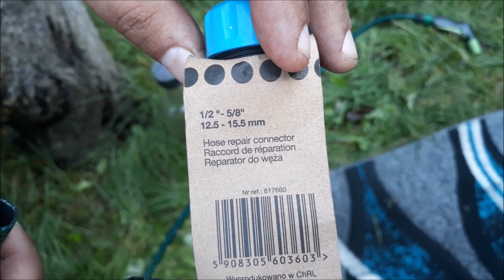PRAWDZIWE ŻYCIE I UPAŁ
Moja skrytka pocztowa:
Czerwcowa Lenka